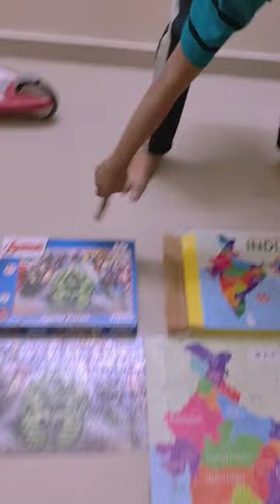Puzzles No Problem G !! Home Work - Puzzle Work !! Wonder Boy Kuttus & G!!